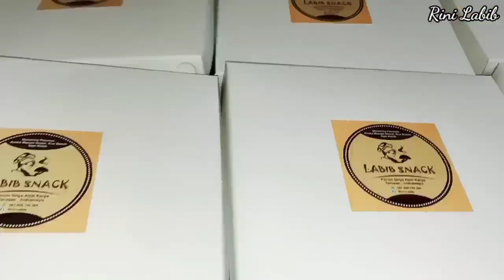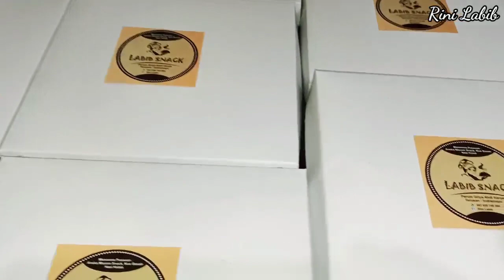AYAM BAKAR TEFLON-PESANAN DADAKAN TANPA ASISTEN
Assalamualaikum temen-temen 🙏 gimana kabarnya? semoga hari ini temen-temen onlineku baik-baik saja tidak kekurangan suatu apapun jangan lupa bahagia dan selalu bersyukur ya, di video kali ini aku mau share tentang jualanku lagi lebih tepatnya pesanan dadakan yang aku kerjakan sendiri tanpa asisten, ok langsung ke bahan aja ya

bahan:
1 kg 6 ons beras
3 kg 1 ons ayam,ini tergantung besar kecilnya ayam ya
10 siung bawang putih
10 siung bawang merah
12 butir kemiri
1 ruas kunyit
2 ruas jahe
2 ruas lengkuas untuk dihaluskan
Lengkuas ukuran agak besar untuk di geprek
4 batang sereh
4 lembar daun salam
1 sdt ketumbar bubuk
1 bonggol kecil gula merah
1 ½ sdt garam (bisa koreksi rasa)
2 Bks kaldu bubuk rasa ayam
kecap secukupnya

tambahan lauk:
tempe
tahu

sambal:
1/4 cabe rawit hijau
12 siung bawang merah
6 siung bawang putih
100 gr/1 ons Cabe merah keriting
3 buah tomat
garam secukupnya
kaldu bubuk secukupnya
½ bonggol kecil gula merah
sedikit terasi (optional)

lalapan:
Timun
salada air
terong bulat ungu

olesan ayam bakar:
4-5 sdm kecap manis
2 sdm margarin
4 sdm minyak sayur
4 sdm kuah dari ayamnya

Ini untuk 15 porsi

Terimakasih untuk yg sudah menonton dari awal hingga akhir jangan lupa
 dukung terus channel kita,agar kita lebih bersemangat lagi untuk share video selanjutnya, dada 👋 wassalamu'alaikum 🙏